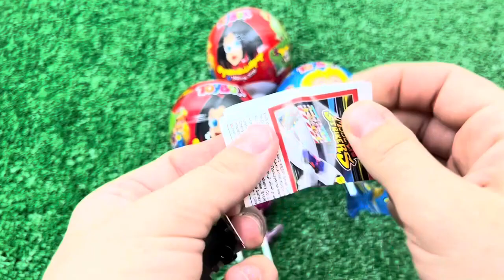Red VS Blue Food Dessert Mukbang 빨간색 파란색 디저트 먹방 DUBYBUBA 도나 CANDY